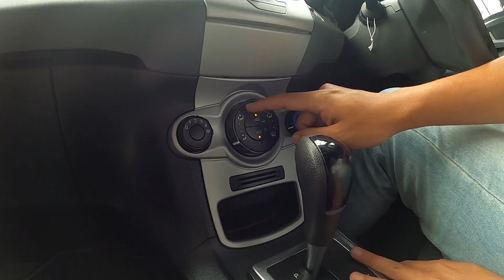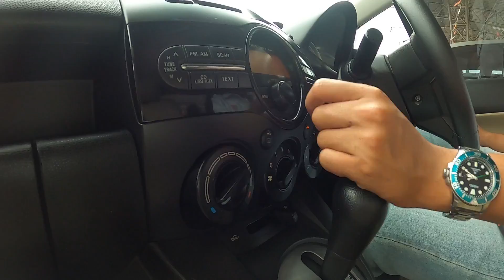รถเก๋งมือสอง Ford Fiesta Style ปี 12 และ Mazda 2 ปี 12 ไมล์น้อยมาก ไม่เคยติดแก๊ส ออปชั่นเต็ม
(00:48) รายละเอียดรถเก๋งมือสอง Ford Fiesta ปี 12 ตัว Style ราคา 279,000 บาท เครื่องเบนซิน 1.4 เกียร์ออโต้ ไมล์แท้ 3 หมื่นโล โฉม 5 ประตู รูปลักษณ์สวยงามมากๆ ไม่เคยติดแก๊ส รถบ้านแท้ๆรถมือเดียว
(05:42) รายละเอียดเกี่ยวกับการจัดไฟแนนซ์
ดูรายละเอียดเพิ่มเติมได้ที่

(06:17) รายละเอียดรถเก๋งมือสอง Mazda 2 ปี 12 ตัว Elegance Groove ราคา 229,000 บาท เครื่องเบนซิน 1.5 เกียร์ออโต้ ไม่เคยติดแก๊ส ออปชั่นเต็ม รถบ้านแท้ๆรถมือเดียวสภาพป้ายแดง ผ่อนสบายๆ
(06:34) รายละเอียดเกี่ยวกับการจัดไฟแนนซ์

สามารถติดตามรับชมวีดิโอของเราเพิ่มเติมได้ที่
@รถมือสอง5นาที  : รวมวีดิโอรถมือสองดูสั่นจบง่ายรู้เรื่องภายใน 5 นาที

@KitsadaReview  : รวมวีดิโอรีวิวรถยนต์ทุกรุ่นโดยผู้ชำนาญ